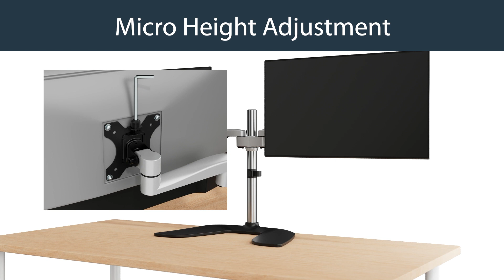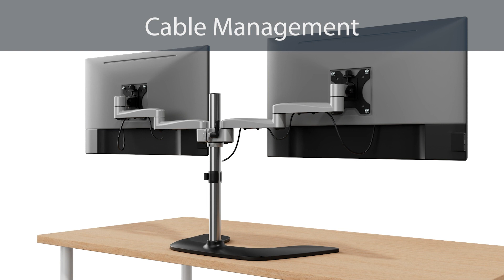ARMDUALSS | Product Assembly and Adjustment Guide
This video provides a walkthrough from the initial assembly and precise adjustments to optimize your monitor setup.

In this video, you will find:
Unboxing Details: An overview of the package's contents to ensure all the components are available.
Step-by-Step Assembly: Follow along with clear, step-by-step assembly instructions to set up the dual monitor desk mount.
Ergonomic Adjustments: Learn how to make precise adjustments for monitor height, tilt, rotation, and swivel to create an ergonomic environment tailored to your preferences.

00:00 - Introduction
00:05 - Included components
00:13 - Assemble the base
00:22 - Adjust the collar
00:28 - Attach the shoulder
00:33 - Attach the Swivel Arms
00:38 - Attach the VESEA Mounts to the Monitors
00:44 - Attach the VESA Mounts to the Swivel Arms
00:47 - Tilt Adjustment
00:56 - Micro Height Adjustment
01:03 - Cable Management

Product Features:
VESA compatible (75x75, 100x100)
Up to 32" monitors and 17.6lb (8kg)
Supports height adjustment, tilt, rotation, and swivel
Cable management
Stable desk stand

Product Link:
ARMDUALSS - Dual Monitor Stand - 32 inch VESA LCD - Monitor Mounts | Display Mounts and Ergonomics | StarTech.com

THE IT PRO'S CHOICE: Designed and built for IT Professionals, this double monitor stand is backed for 5-years, including free lifetime 24/5 multi-lingual technical assistance.